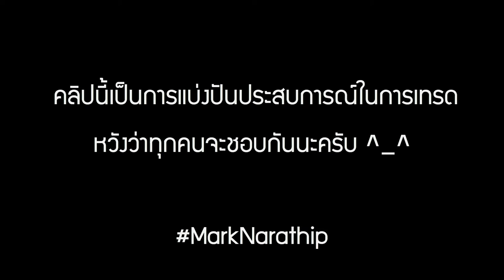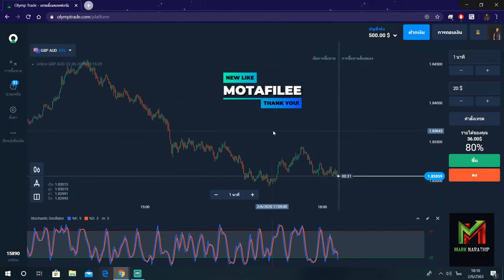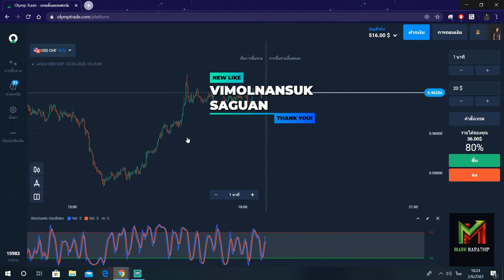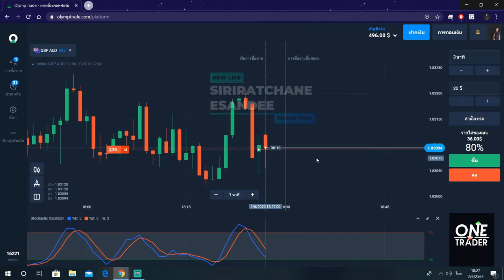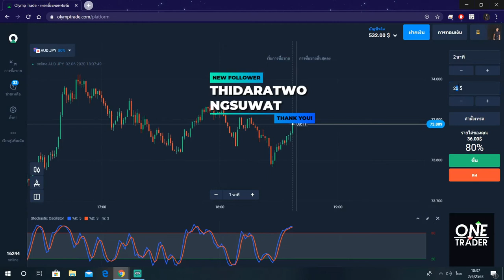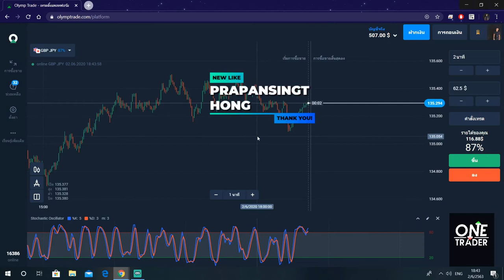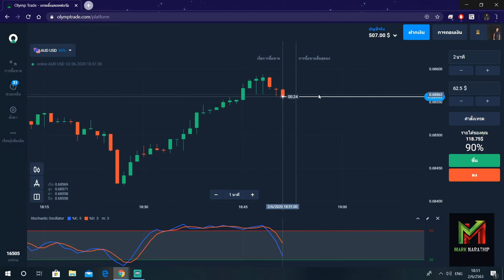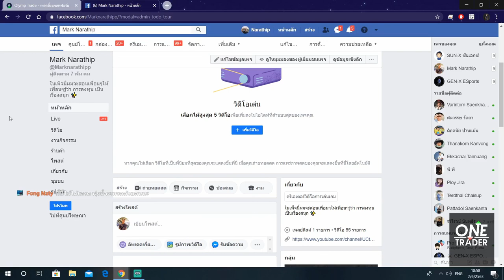ทำกำไร 63.25$ ใน 40 นาที (คลิปเต็ม) - Olymptade the series Ep.24 สอนหาเงินออนไลน์